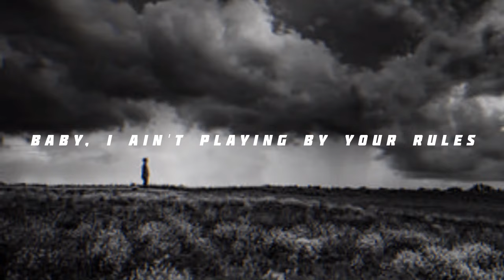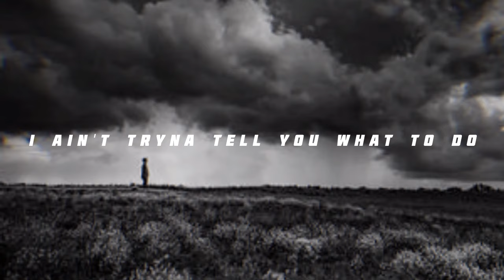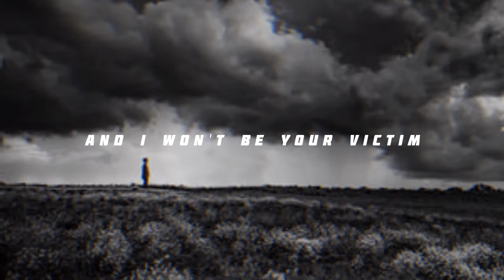24k goldn - mood , ft.iann dior (lyrics) | 6TH_OVERWRITE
song - mood
artist - @24kGoldn ,  @ianndior
video - @AD_CREATIONS_123